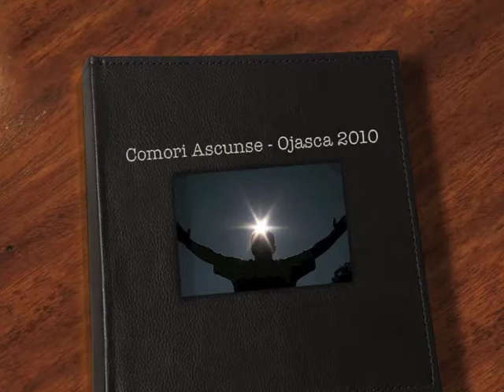Comori Ascunse - Ojasca 2010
small vid/slideshow (Ojasca 2010 - Metanoia Braila summer camp)